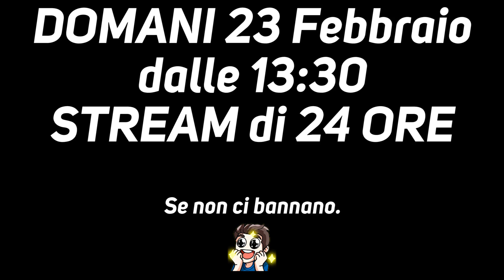I MIGLIORI MOMENTI DELLA MARATONA 36H | Streaming Highlights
Ciao a tutti, oggi dopo più di un mese vi porto un nuovo video "Streaming Highlights" nel quale andremo a vedere insieme tutti i migliori momenti della mia ultima maratona fatta su Twitch ossia la 36H. Ovviamente nella streaming sono successe molte altre cose che putroppo è impossibile includere nella loro interezza in un singolo video di YouTube. Comunque vi ricordo che domani 23 Febbraio dalle 13:30 circa inizierà la streaming di 24 ore su Twitch con ospiti, sorprese e questa volta anche un sorpresone finale! NON POTETE MANCARE :)
Spero che il video vi piaccia, buona visione!

Taz ❤️ aka. Tiziano Morrone ✌🏻️

🎬 COLLABORAZIONI
▸Spedizioni Gratuite con Amazon
▸T-Shirt ed altro su Film, Serie Tv, Videogiochi ecc. (15% Sconto: JTAZ051)

•Tutti i canali presenti nei riconoscimenti sotto la descrizione.

Tutti i diritti di musiche, immagini o qualsiasi altro elemento usato in questo video appartengono ai rispettivi proprietari.